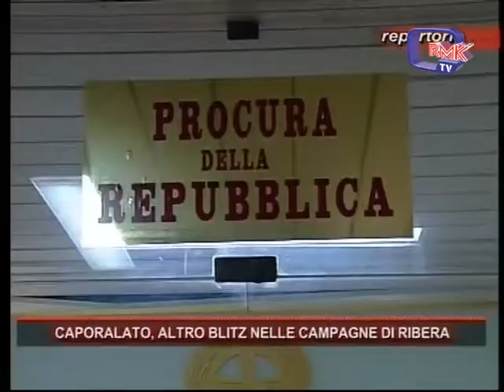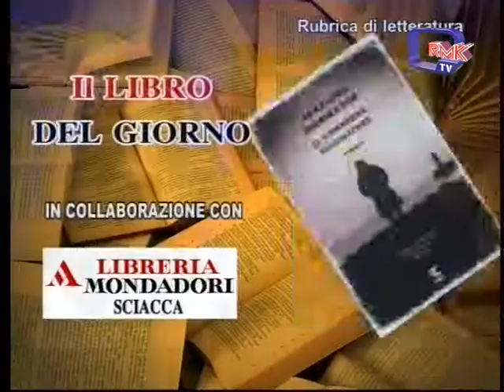Rmk Notizie 3 FEBBRAIO 2018